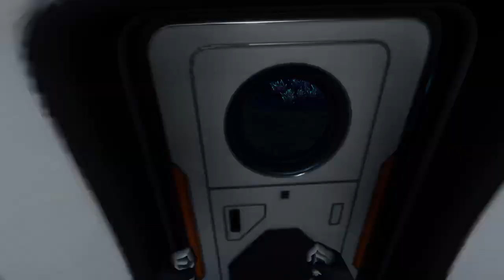It's Finally Here!!!!!! (No Mic) | Subnautica Below Zero PART 1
I finally got to play Subnautica Below Zero. I am streaming it from my Playstation 4. I have a bit of a rough start but I eventually get the hang of it.